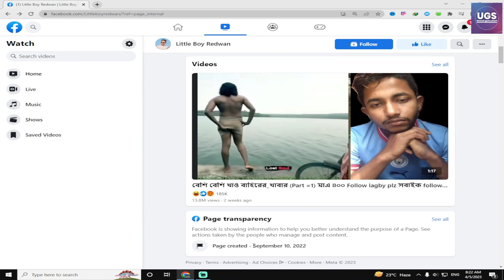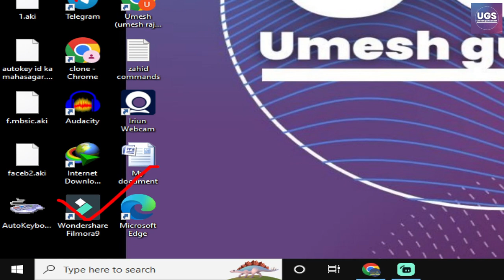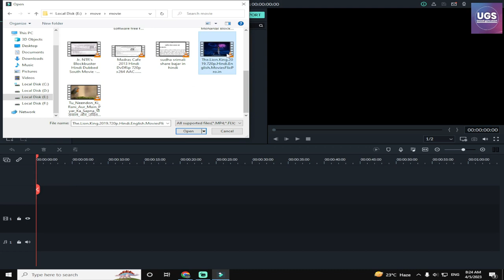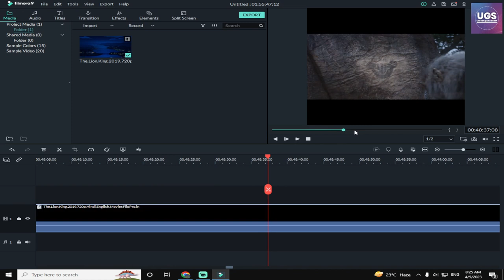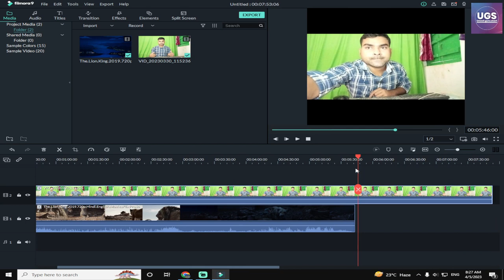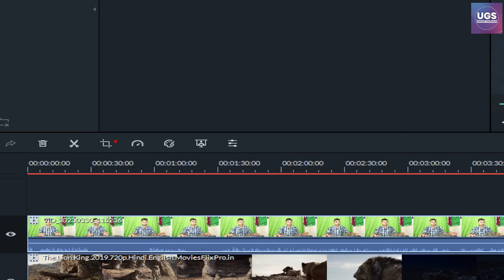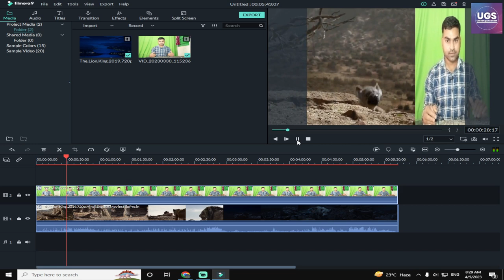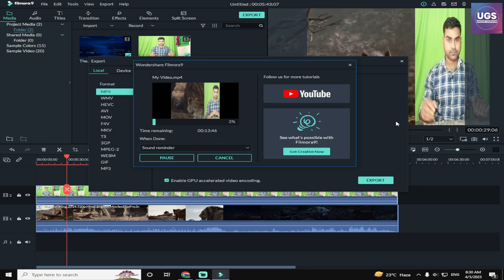How to make duet video for Facebook | Monetization Enable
Hello dosti is video me duet video kaise banaye ke bare me bat kari gayi aur ha dosto facebook par aur youtube par duet aur reaction video ko mentize kar sakte hai.